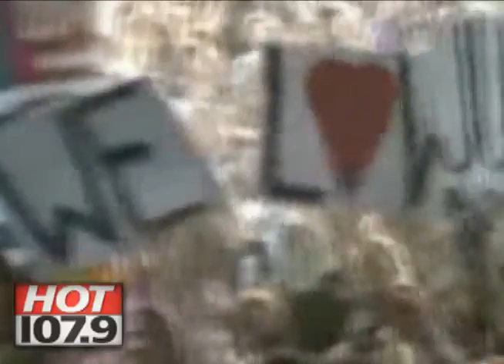HOT 1079's First Ever Justin Bieber Interview